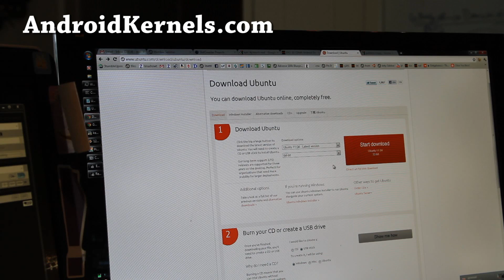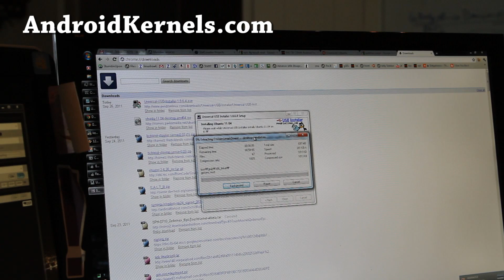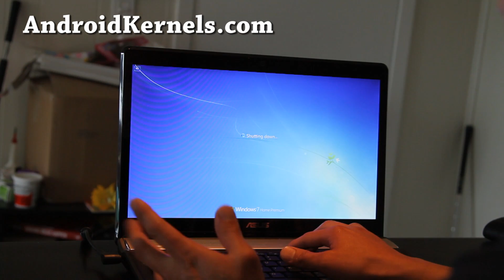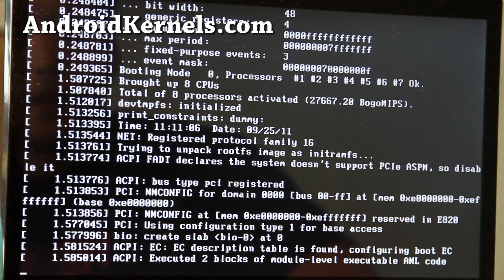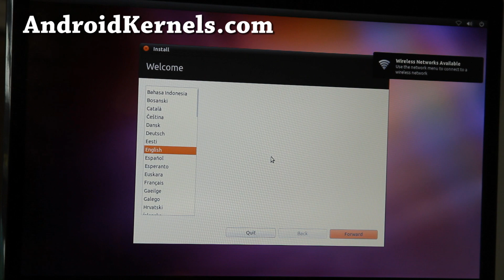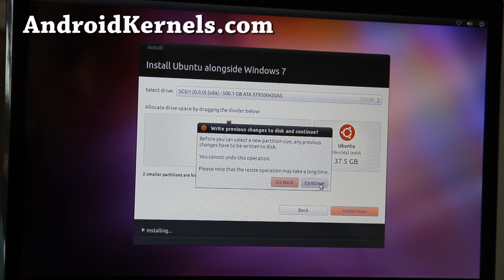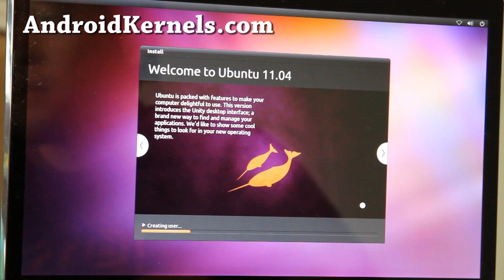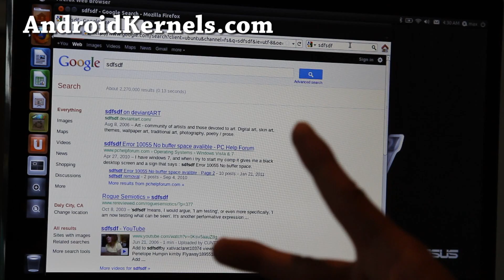How to Install Ubuntu via USB Flash Drive on your Computer/Laptop!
Here's how to install Ubuntu via USB flash drive on your computer/laptop for those of you who want to get started with compiling Android kernels.  You can use stuff like VirtualBox or VMware but runs a lot slower, I highly suggest working directly/natively on a Ubuntu computer/laptop.